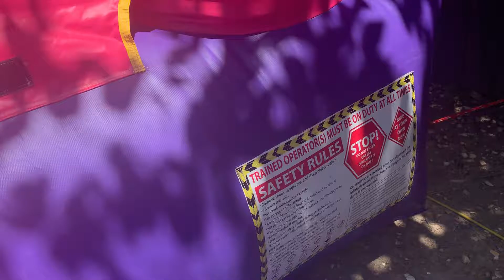Part 1. In the trampoline